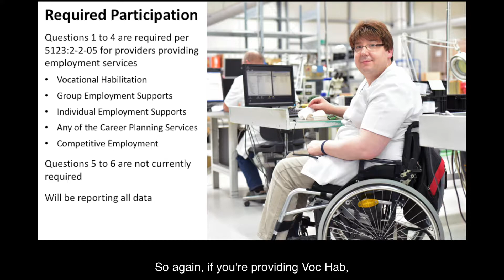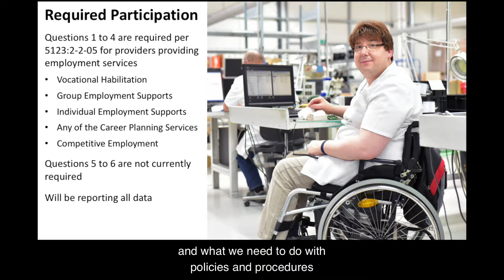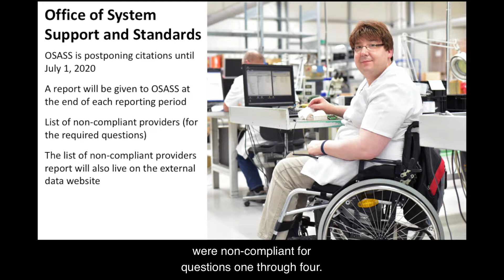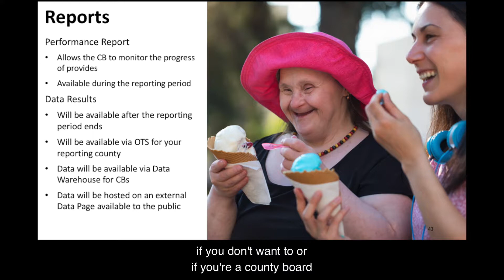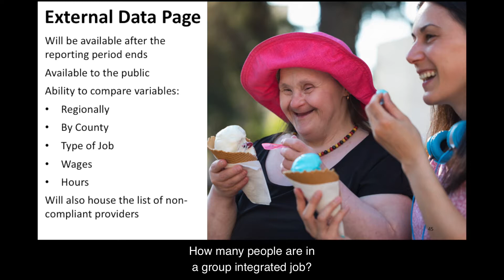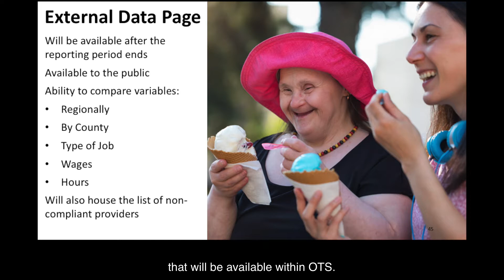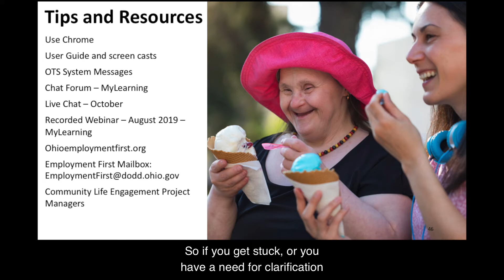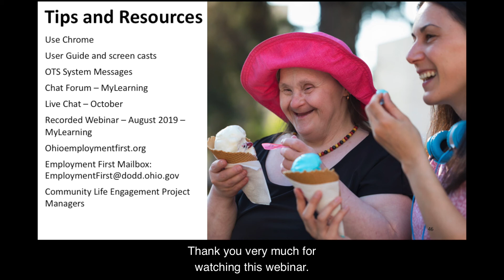Outcome Tracking System Recorded Webinar Part 11